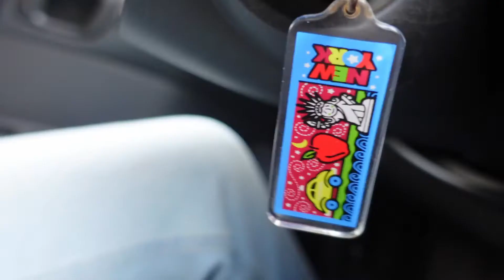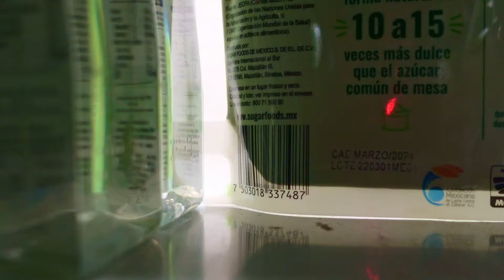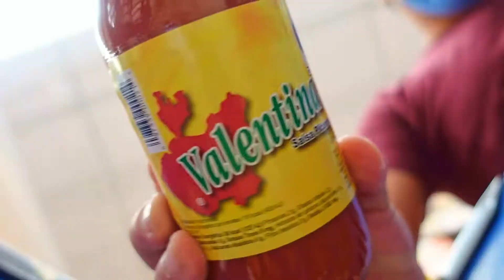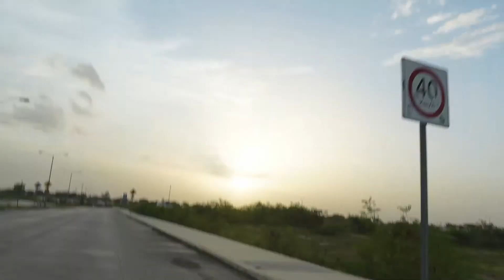¿A DÓNDE nos VAMOS de VIAJE? Un VLOG muy vloggero| Walmart y paseo en bici | Video Vlog #13 mexicano